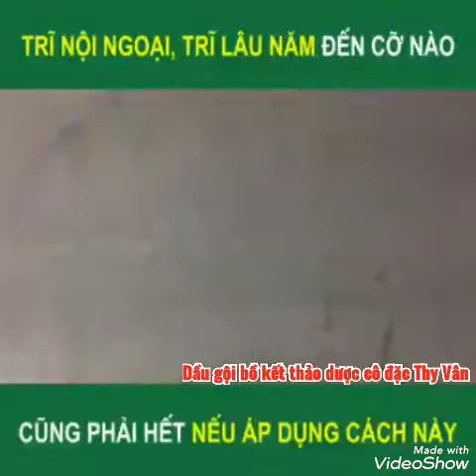Mẹo hay trị TRĨ NỘI NGOẠI, TRĨ LÂU NĂM hiệu quả